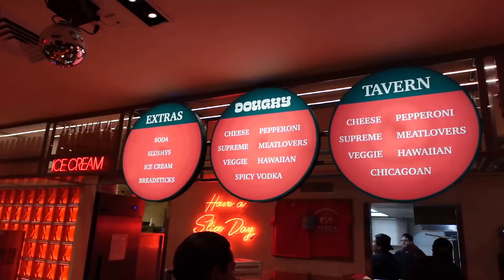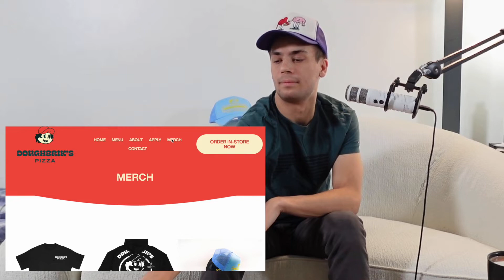Is Doughbrik's By David Dobrik Worth It?!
The hype is hot behind the launch of David Dobrik's new pizza restaurant: Dobrik's. In this video, I take you along for the journey to the restaurant, trying the pizza, and breaking down the current operations of the business.